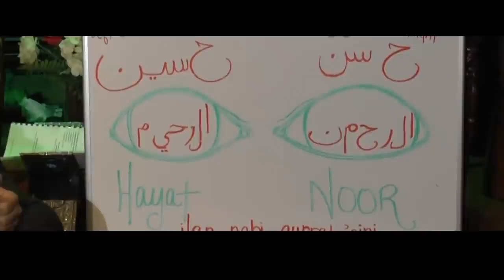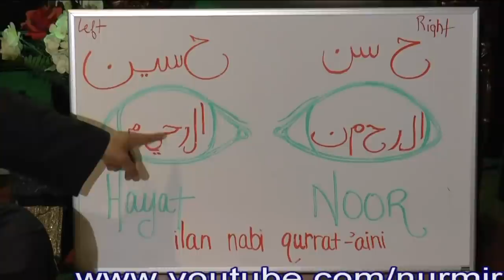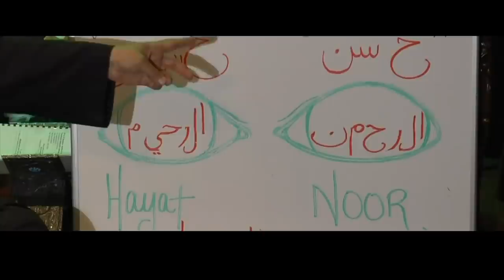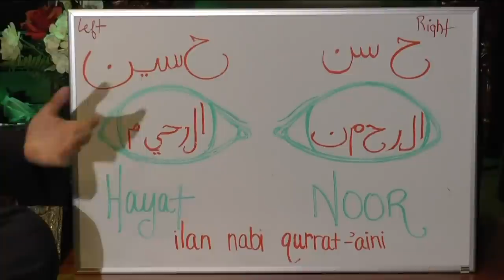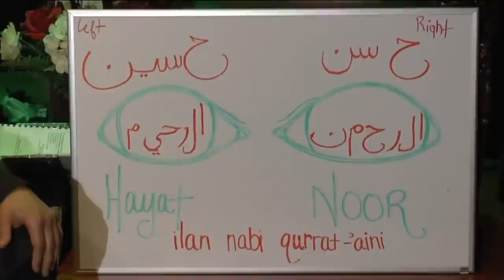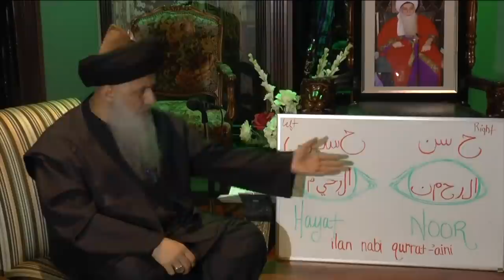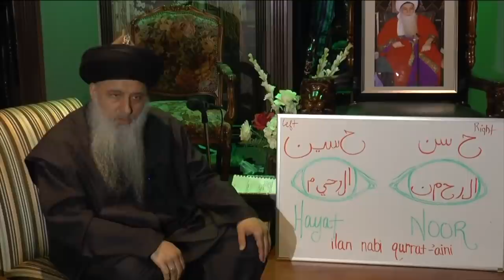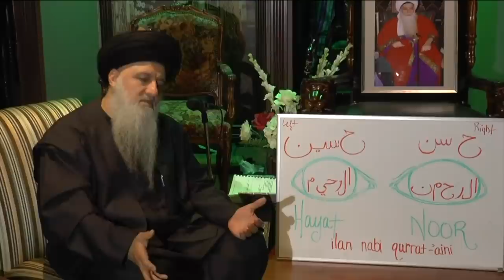Reality of Eyes Compassion and Mercy Imam Hasan (as) & Imam Hussain (as) | Sufi Meditation Center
Spiritual Realities of the eyes and what they represent from the immensity of Sayyidina Imam Hasan (as) and Sayyidina Imam Hussain (as). And why Dajjal (man of deceit) and his followers promote the symbolism of covering their left eye and what it truly means as a warning to those who follow them.

Video Chapters :
00:00 We Live in a Time of Deception
01:09 Light Always Extinguishes Darkness
03:30 Everything Will Perish Except the Holy Face
05:00 Right Eye is From Sifat Ar-Rahman (The Most Compassionate)
06:34 Left Eye is From Sifat Ar-Raheem (The Most Merciful)
07:38 Nabi Musa (as) Sought the Ocean of Hayat
08:27 Imam Hassan (as) Symbolizes the Right Eye and He’s Granted Sifat Ar-Rahman
09:35 Imam Hassan (as) and Imam Hussain (as) Carry the Secret of Prophet Muhammad ﷺ
10:28 What Does It Mean to Have Hasanat in Dunya?
11:24 Be With Pious People in Dunya, So You Will Be With Them in Paradise
12:22 Ahlul Bayt (as) Taught Us to Live a Life of Sacrifice
13:21 Sayyid Shuhada Imam Hussain (as) is Granted Sifat Ar-Raheem
14:23 Decoding the Name of Imam Hussain (as)
16:47 Three Levels of Yaqeen (Certainty)
17:35 Imam Hassan (as) and Imam Hussain (as) Are the Eyes of Prophet ﷺ
18:34 Shaitan (satan) is Devoid of Nur and Wants to Take Away Our Light
21:19 If No Nur, There is No Balanced Judgment
22:29 Dajjal’s Deception is Upon Everyone
24:02 Do Your Actions Bring Light To Your Eyes Or Pull It Away?